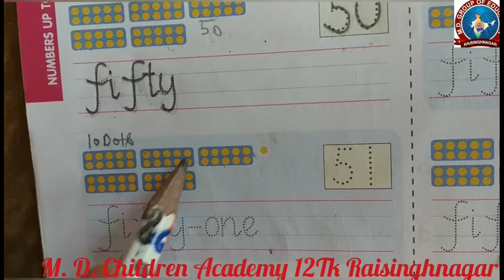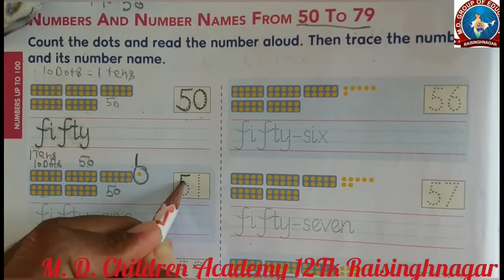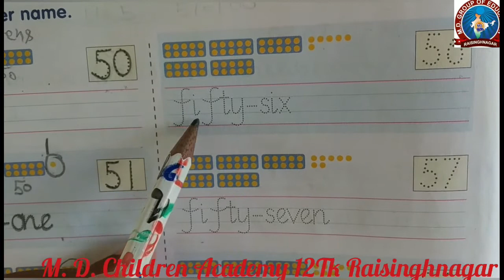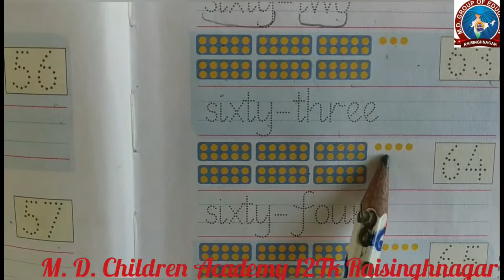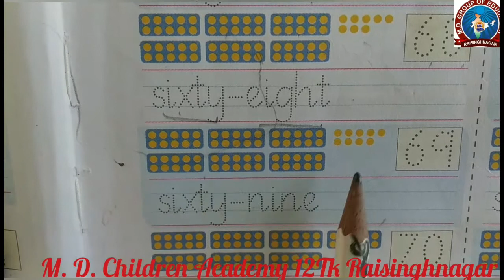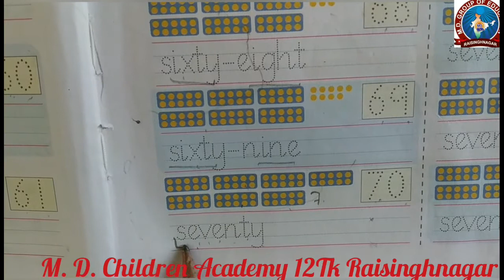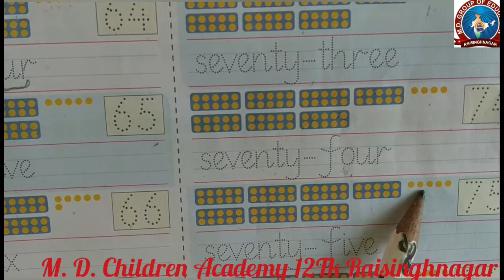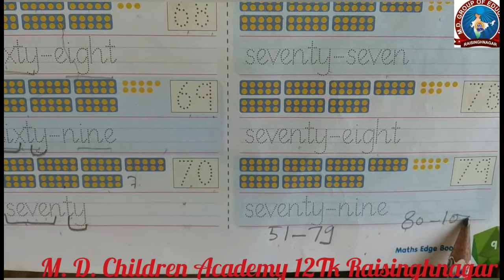Class-2nd Maths Ch 1 Numbers Up to 100 Part-2 By Gunjan Arora M D Children Academy